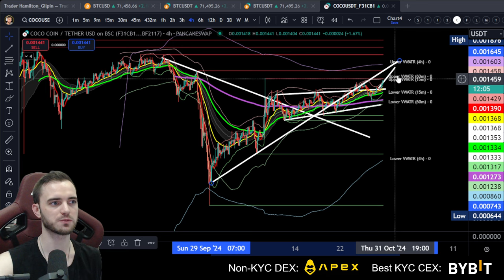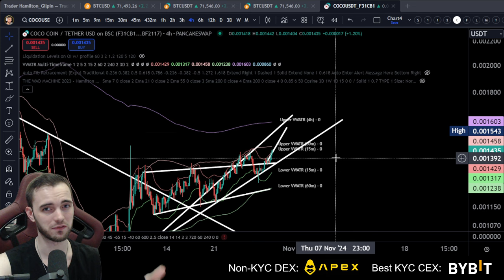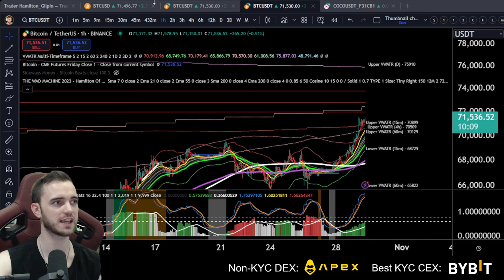COCO Coin PUMP!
Join The Thriving Community Channels!